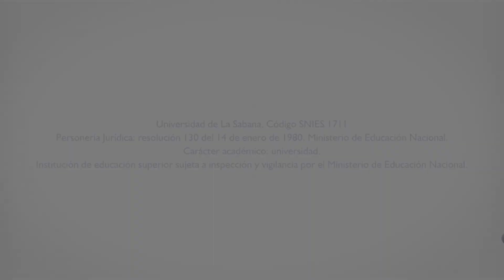Ximena Dueñas Herrera - Directora del ICFES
Los días 24 y 25 de agosto se llevó a cabo el evento Profesores y Estudiantes más apasionados por el aprendizaje, un espacio en el que se reflexionó sobre cómo se puede movilizar a la comunidad universitaria entorno al diseño, la gestión y el aseguramiento de la calidad de los procesos académicos.